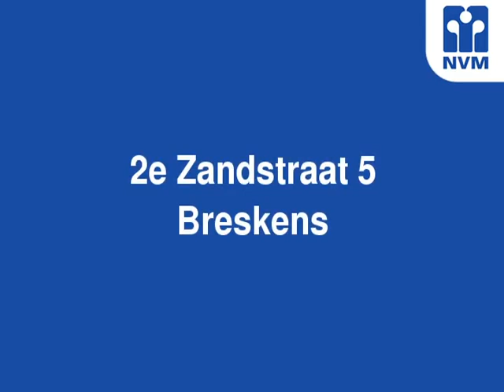2e Zandstraat 5, 4511 AL Breskens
Gunstig geprijsde tussenwoning met tuin op 101m2 eigen grond, gelegen op loopafstand van de centrumvoorzieningen en het strand.

Begane grond: hal, woonkamer met trapkast, eenvoudige gesloten keuken met losse apparatuur en wasmachineaansluiting, toilet (via portaal).

1e Verdieping: overloop, 3 slaapkamers en badkamer met douche en wastafel.

Bouwjaar: 1818
Verwarming: gaskachels
Warm water: geiser
Kozijnen: deels kunststof en deels hout, boven v.v. dubbel glas en beneden deels v.v. dubbel glas

Bijzonderheden:
* de woning is gelegen naast een café;
* kan zowel recreatief als permanent worden bewoond;
* dient te worden gemoderniseerd;
* is gelegen op loopafstand van de centrumvoorzieningen en het strand.